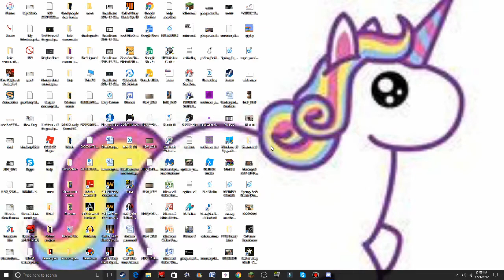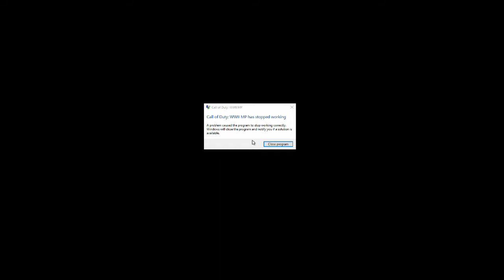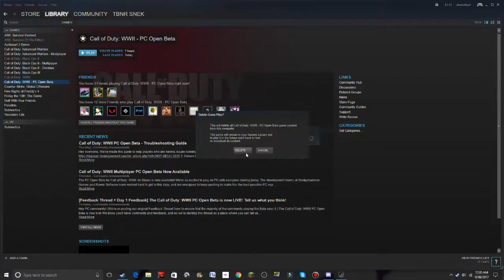COD WWII Beta RAGETAGE!! & Funny Moments!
-=-Business/Social Medias-=-
Ahh, i love click bait.